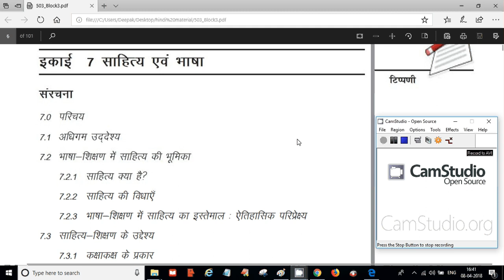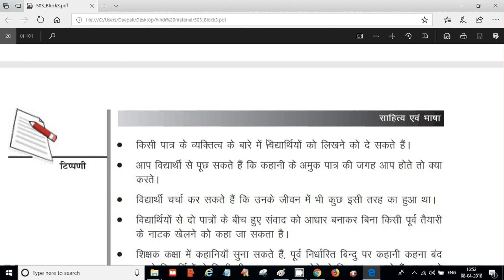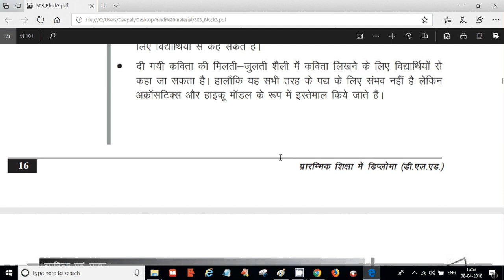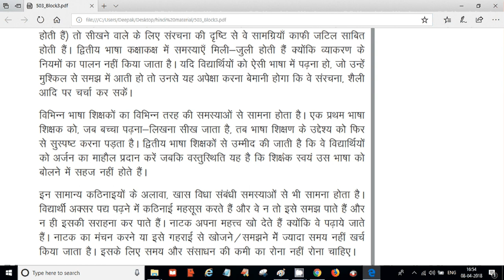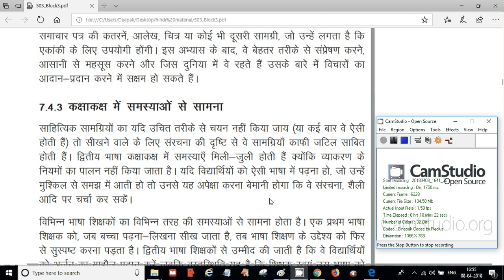Nios deled Revision course 503 Unit 7 New Exam Pattern Question by Online Partner